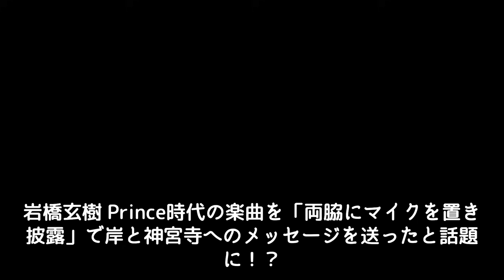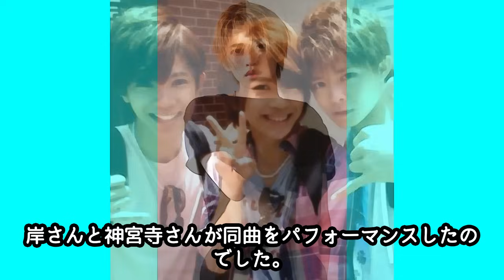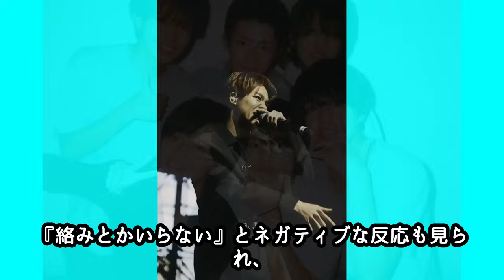岩橋玄樹 Prince時代の楽曲を「両脇にマイクを置き披露」で岸と神宮寺へのメッセージを送ったと話題に！？「また皆で歌いたい」と発言した彼の真意が！？